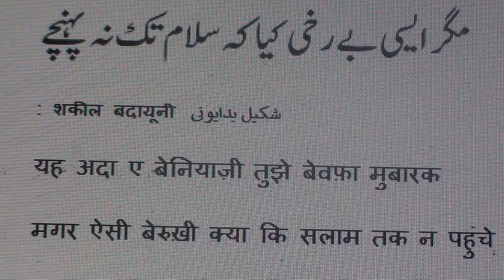Learn Urdu through Poetry.811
Learn Urdu through Poetry series of videos are produced by Nihal Uddin Usmani of Orient Language Lab, E-142, Lane no.5, Pandavnagar, India. Your comments will help us improve the lessons.

Poet: Shakeel Badayuni